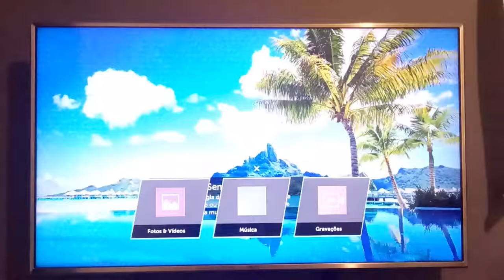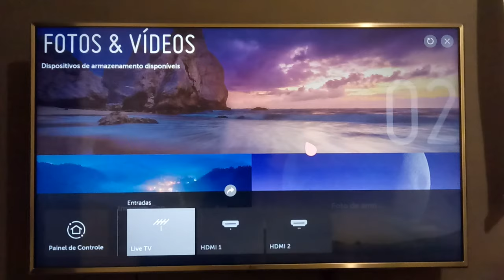Como Remover Com Segurança Pendrive e Hd Externa da TV LG